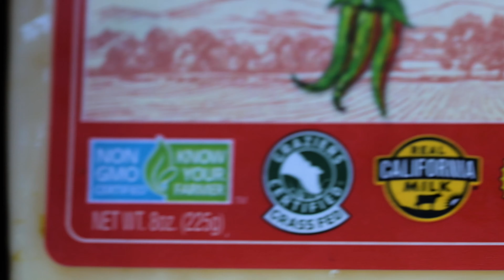California Dairy Leads the Nation in Sustainability: Look for the Real CA Milk Seal!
Did you know that 99% of dairies in the Golden State are family owned? Dairy farmers have worked with researchers to capture carbon and utilize other technologies that make California dairy the most sustainable in the nation.